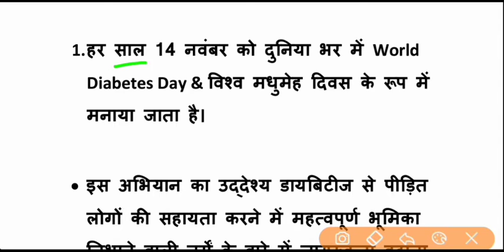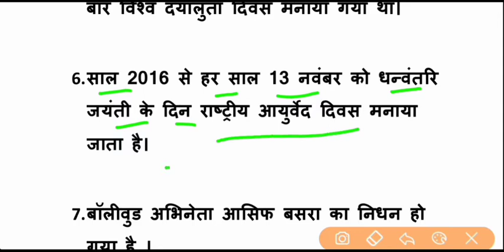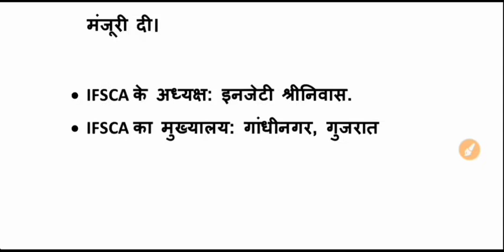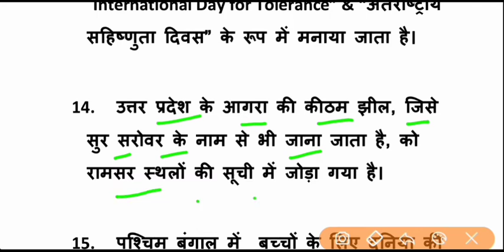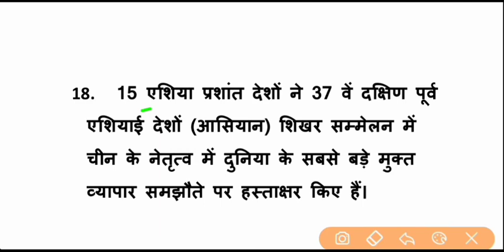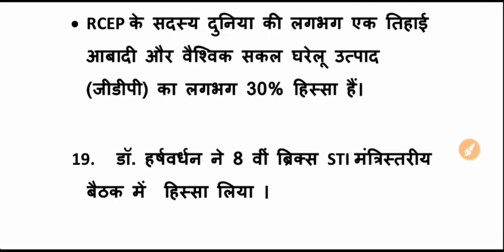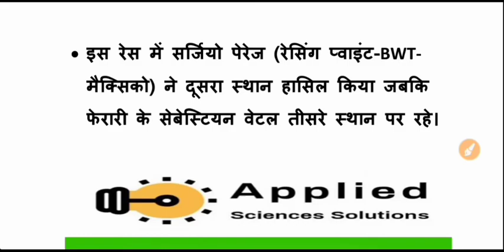14, 15 And 16 November 2020 Current Affairs | Important Current Affairs For Railway SSC UPSC